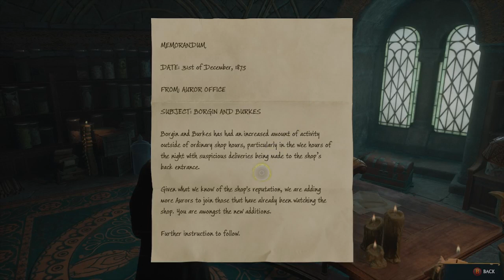Hogwarts Legacy! Part 5